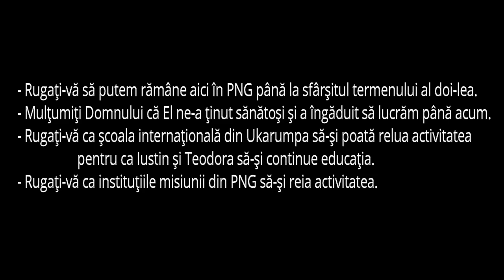Motive de rugaciune in timpuri de criza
Un video inregistrat in PNG in aprilie 2020.